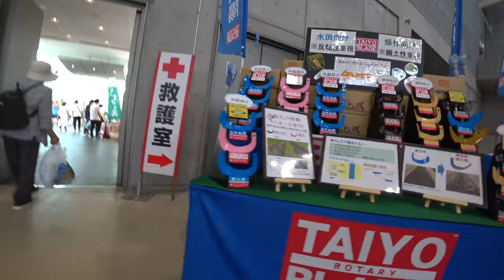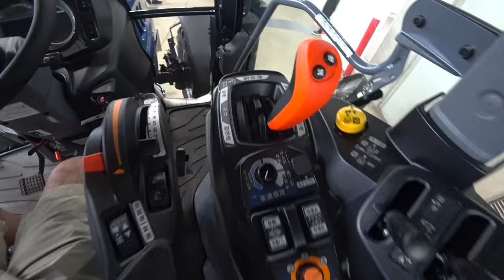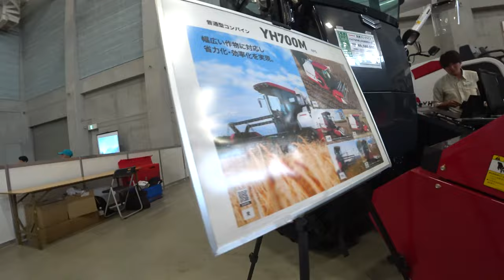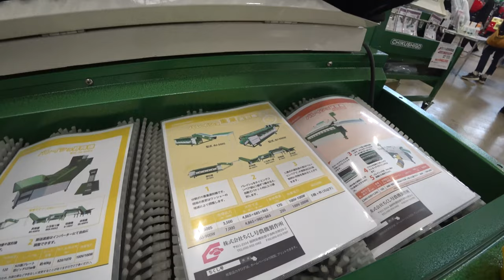【会社員実家農業手伝う】2023グランメッセ熊本大農機具展示会室内編、たくさんアリすぎて（汗！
関連動画
4隅の残耕を抑えるトラクター耕耘方法?美しい田んぼ or 畑を作る?